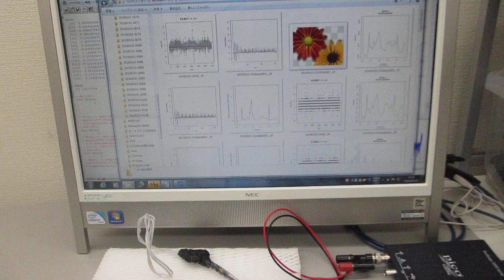表面弾性波の相互作用を調整可能にした、超音波プローブの製造技術